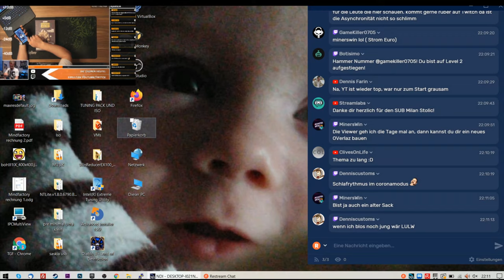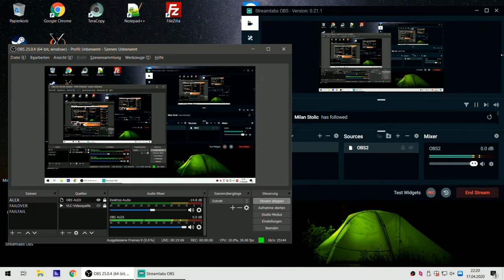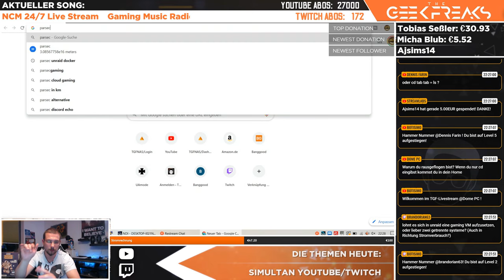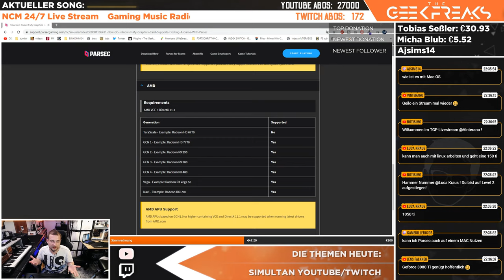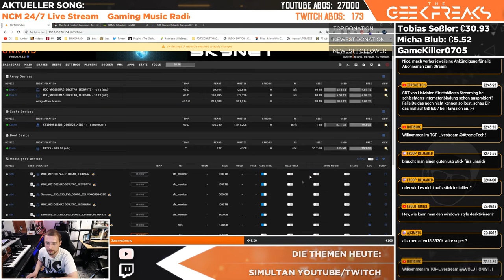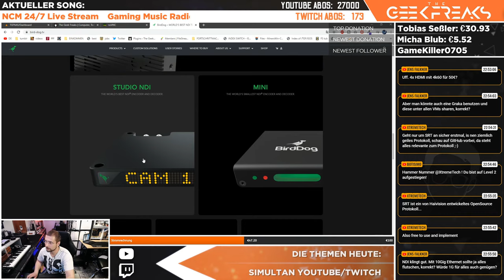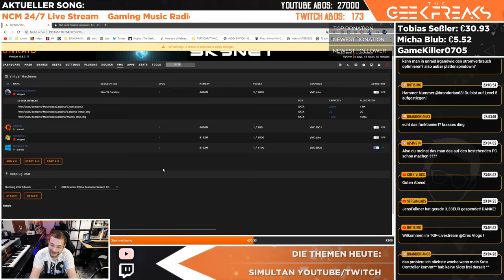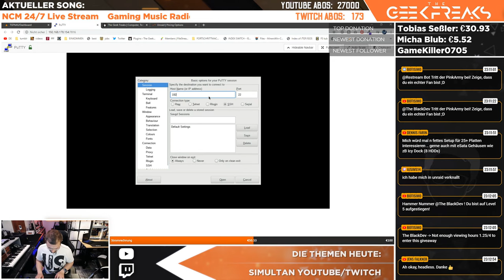Unraid: Heimdall, Parsec, Unraid für Gaming!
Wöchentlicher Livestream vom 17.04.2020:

Alex zeigt heute ein Paar Livestreamtweaks und umbauten und zeigt wieso Jeder zu Unraid wechseln sollte! Heute gehts um Heimdall, Unraid Headless (für Gaming VM), und wie man SOFORT umsteigen kann OHNE Windows neuzuinstallieren!
Mit Unraid Headless könnt ihr Gaming VMs starten mit nur EINER Grafikkarte im PC!
Über Parsec streamt ihr das Ganze, schneller und besser als mit Shadow PC. Dazu haben wir noch Tipps und Tricks, die Unraid unverzichtbar machen!

Viel Spass beim Livestream :)

▬▬▬▬▬▬▬▬▬ Inhaltsverzeichnis: ▬▬▬▬▬▬▬▬▬

00:00 - Intro
10:24 - Unraid
24:08 - Parsec
40:05 - Unraid & Devices
47:11 - GT710 Empfehlung?
49:06 - Video over LAN | NDI
54:24 - Talk (may contain Unraid)

🡆DIE SERVER/NETZWERK HARDWARE:

10GBe Netzwerkkarte
NVME SSD
SSDs 2x
SATAverteiler Strom

USV mit USB
Servergehäuse entkoppler

Gebrauchte Schnäppchen
Bei Amazon

▬▬▬▬▬▬▬▬▬ Wichtige Links ▬▬▬▬▬▬▬▬▬▬

▬▬▬▬▬▬▬▬▬ Unsere Partner ▬▬▬▬▬▬▬▬▬▬